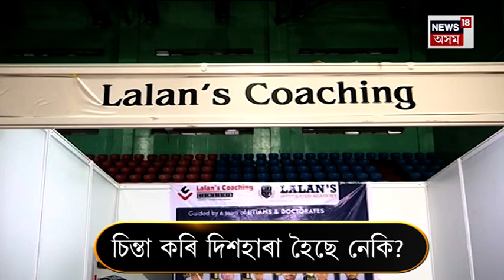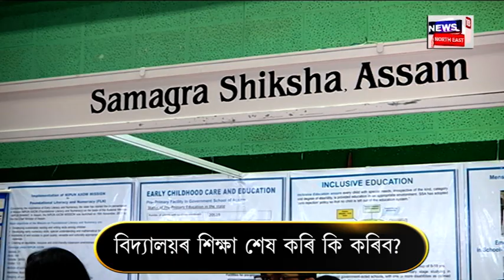National Educational Expo : NEWS18 অসম নৰ্থইষ্টৰ বিশেষ অনুষ্ঠান নেচনেল এডুকেচন এক্সপ’ ২০২৩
NEWS18 অসম নৰ্থইষ্টৰ বিশেষ অনুষ্ঠান নেচনেল এডুকেচন এক্সপ’ ২০২৩। উত্তৰ পূৰ্বাঞ্চলৰ ছাত্ৰ ছাত্ৰীৰ সুবিধাৰ্থে আজি আৰু কাইলৈ দেশভক্ত তৰুণৰাম ফুকন ইনড’ৰ ষ্টেডিয়ামত আয়োজন কৰা হৈছে নেচনেল এডুকেচন এক্সপ’।